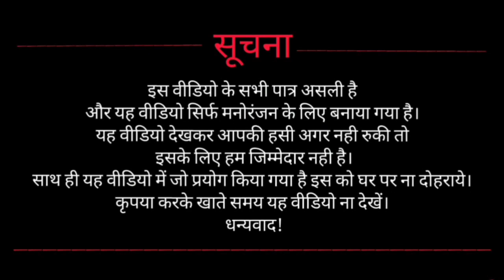Yet another Challenge | Smoothie Challenge | Fun Video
Hi Guys,
We have come up with this fun challenge for you, we hope you are loving these type of challenges.